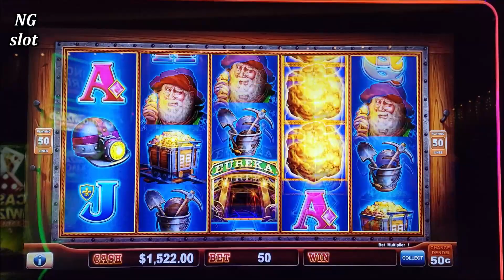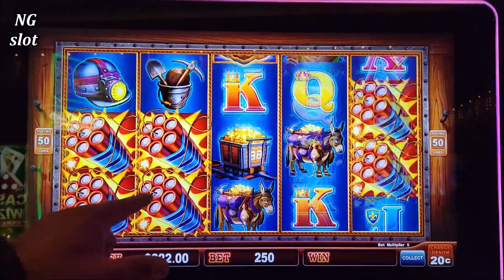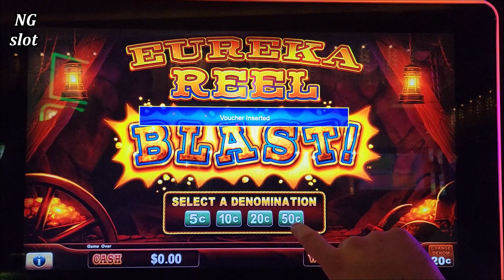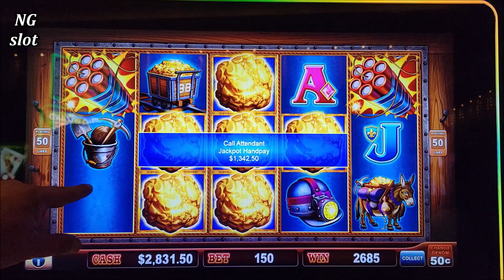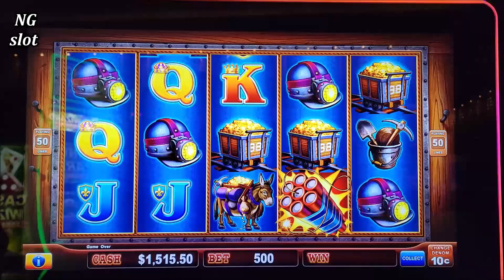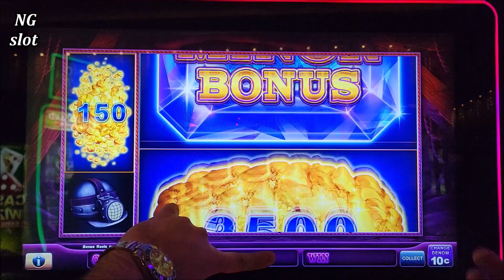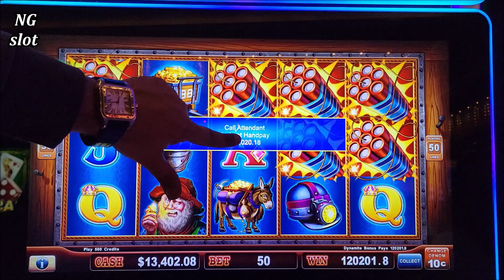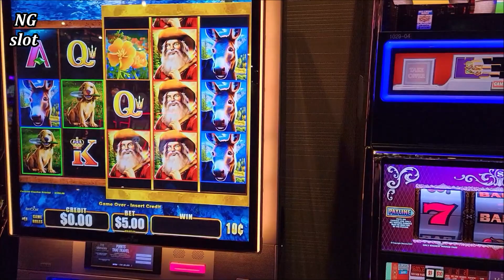Record Breaking MASSIVE JACKPOT On Lock It Link Eureka Slot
this is my biggest jackpot ever on high limit lock it link slot , slot machine mega jackpot , lock it link slot Machine massive jackpot, winning huge major jackpot, las vegas casinos massive jackpot, how to win on slots, how to win at casino,live slot play at casino, eureka lock it link slot machine massive jackpot